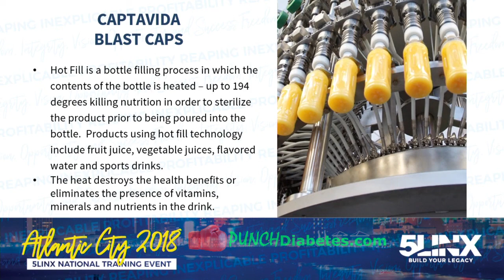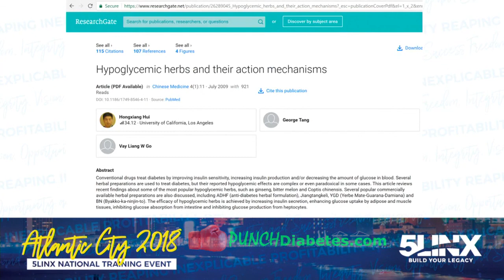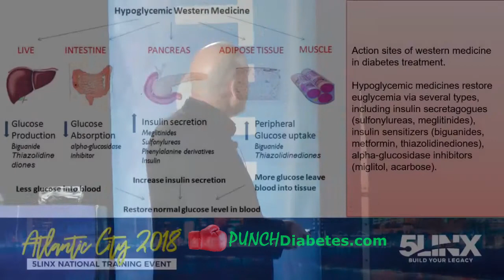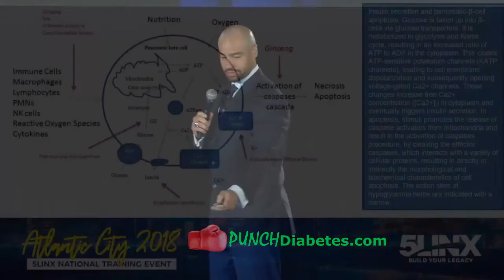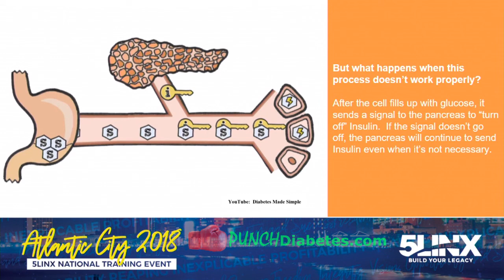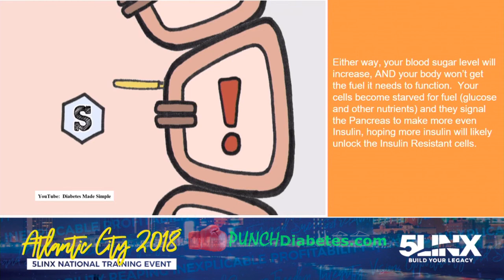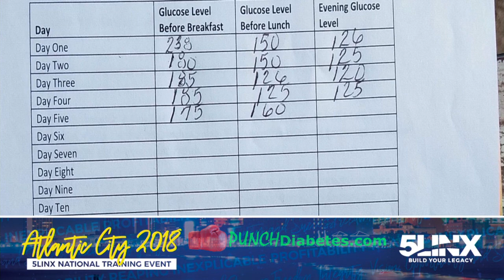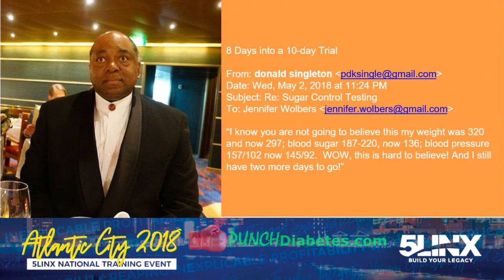CAPTAVIDA: Miracle Diabetes Dietary Supplement, addresses weight, blood sugar and more!